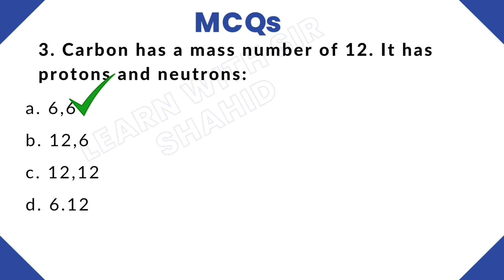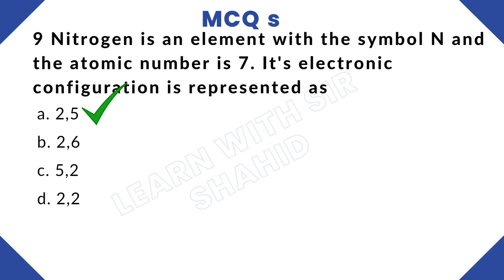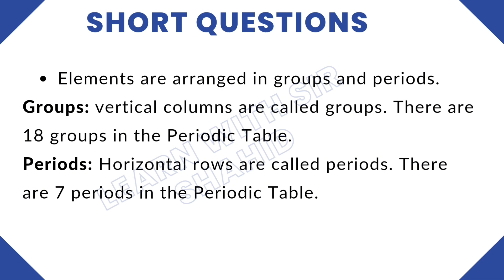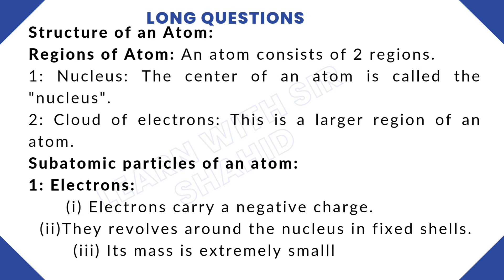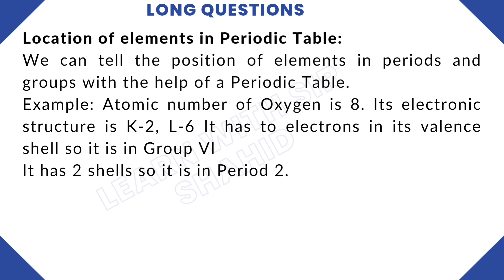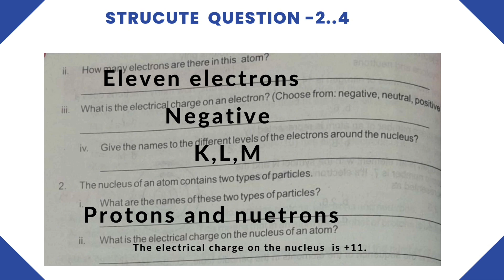Class 7th Science unit 5| structure of an atom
Class 7 science unit 5 structure of an atom
solved exercise.  short questions, long questions, and structured questions.